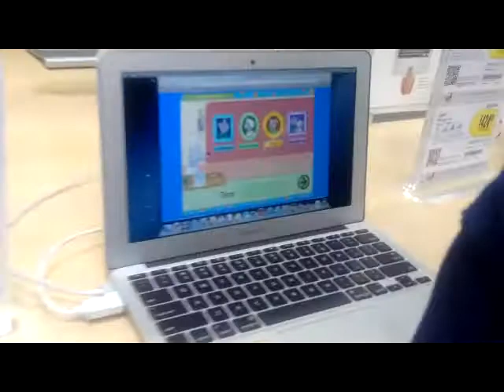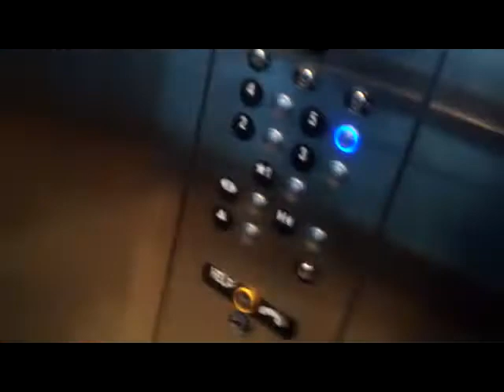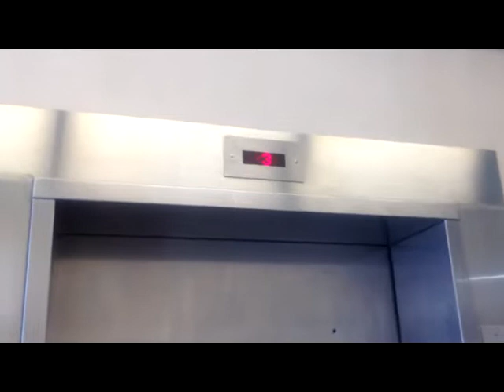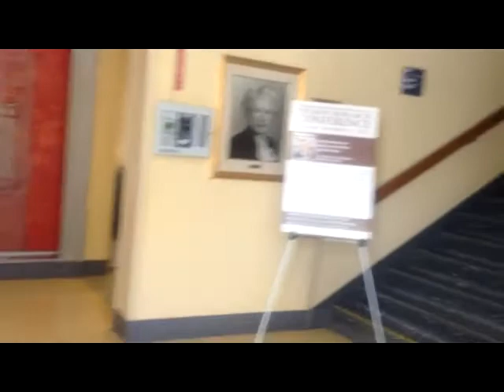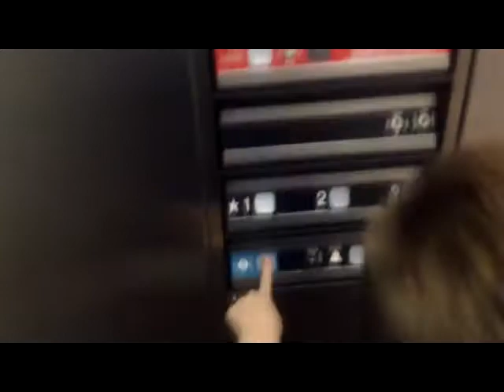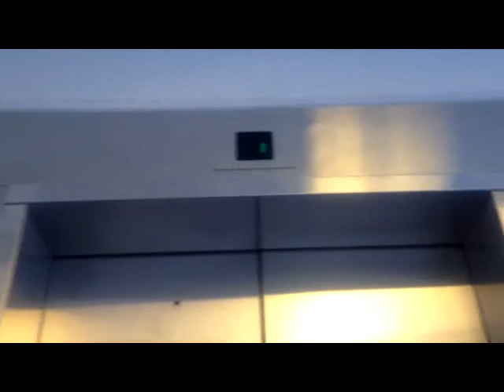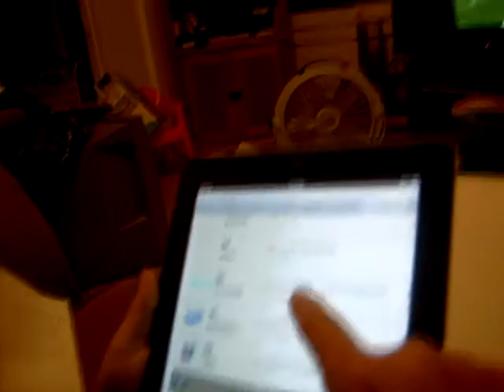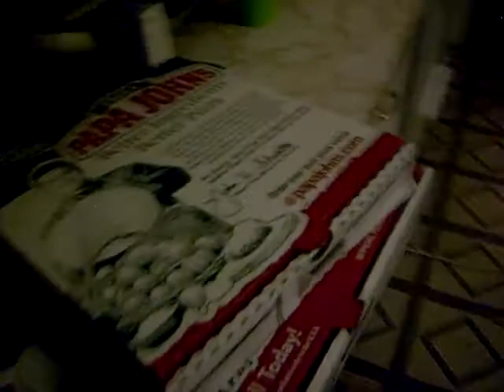Otis Hydraulic Elevator #3 @ 14th & Avery Garage UNL